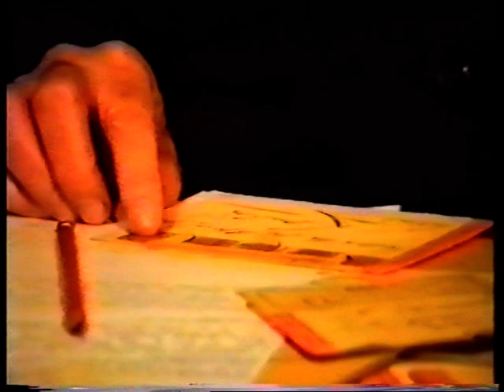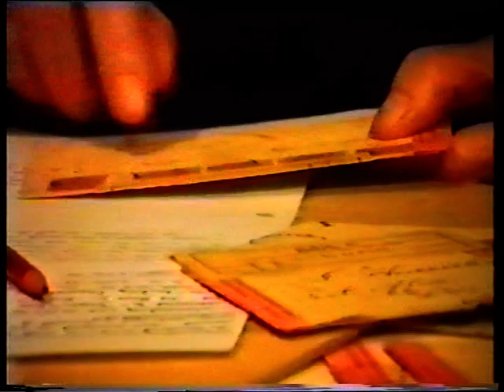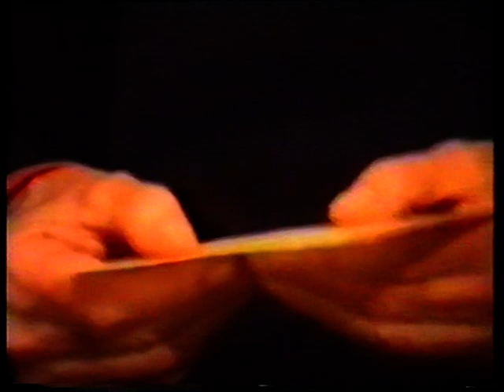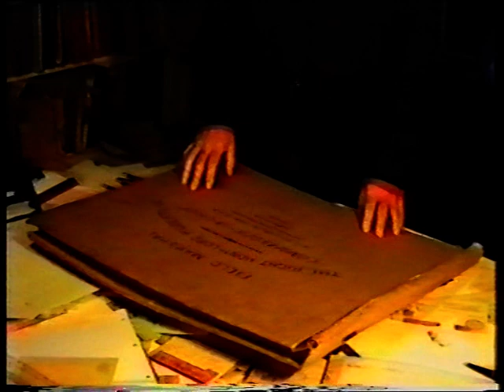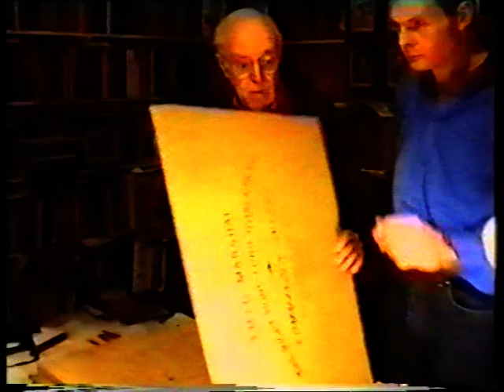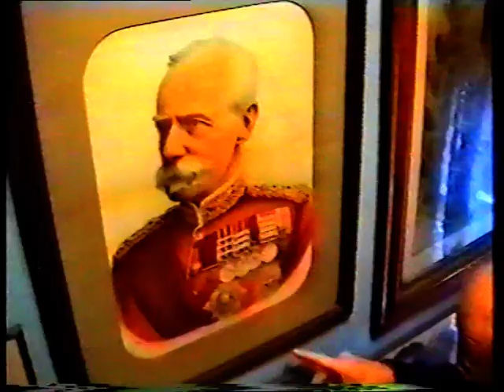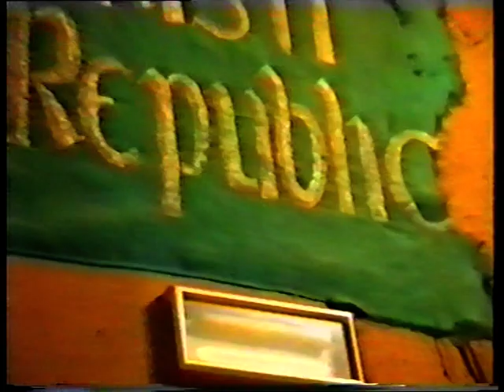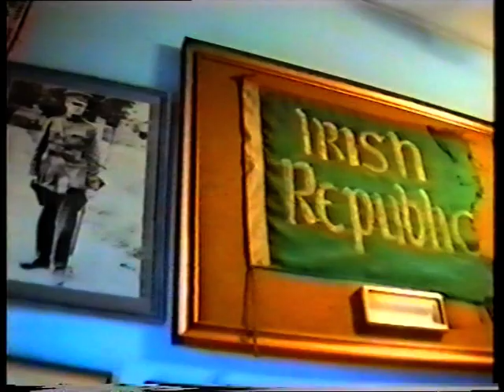Part 1 of an interview with Kenneth Griffith conducted by good friend Brian Hewitt in 2000.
Kenneth talks about his extensive Boer war collection housed at his London home including a brief walkabout tour.